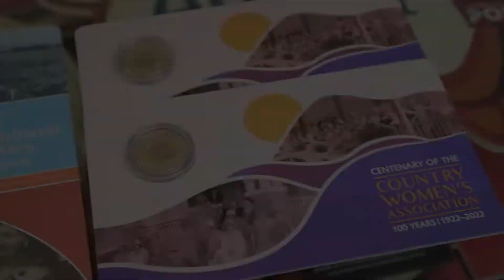THE 2K MEMBER GIVEAWAY TRAILER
Come celebrate 2000 FACEBOOK members with us!

A very special thankyou to coins and collectables victoria for their contribution to the MASSIVE prize pool! JOIN TODAY!

Join the Aussie eCOINomics FACEBOOK community!!!
We talk about coin collecting and investing! and do random GIVEAWAYS!!

Camera: Canon EOS M50
Editing Software: Premier Pro (RUSH)